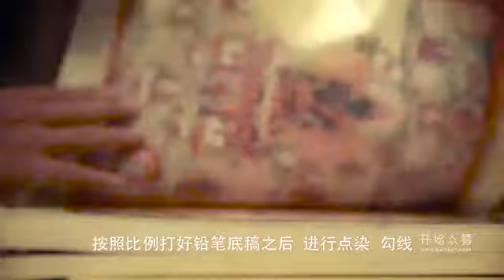Karma Gadri Painting by Karma Namgyal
Karma Gadri painting